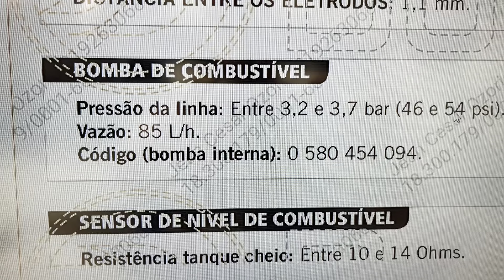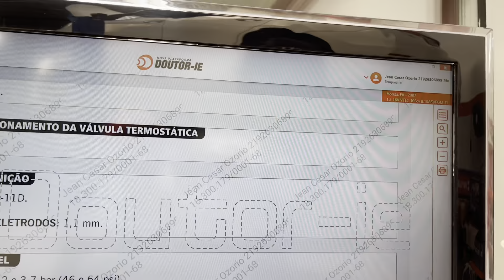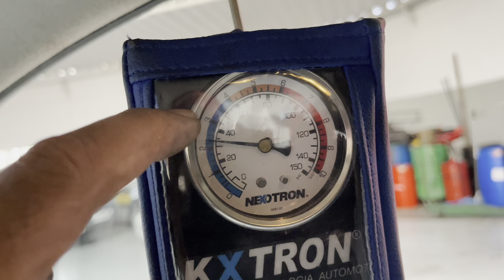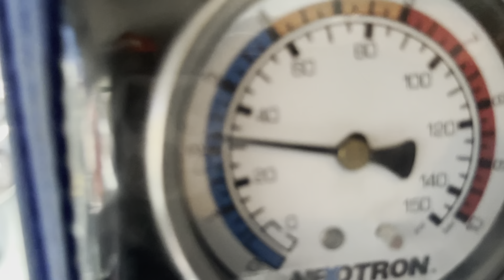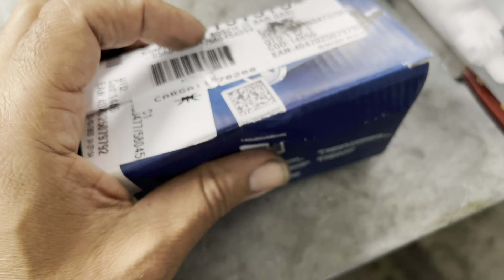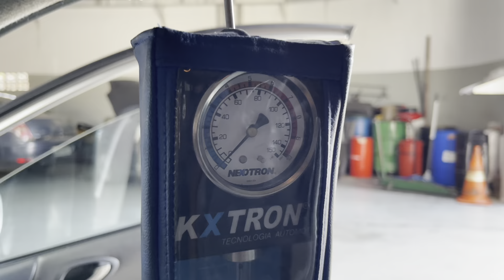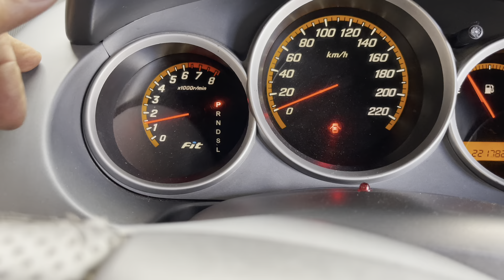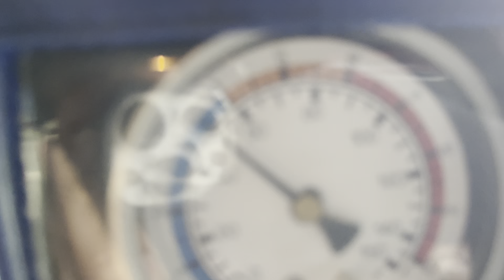Honda Fit sem força | Como medir pressão e vazão com a KXTRON | Parte 2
JM Car Service

Campinas SP
Jd Yeda
Rua Padre Damião Ormaeche Lequerica
N 23
F: 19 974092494 ou 30432774
Trabalhamos com agendamento antecipado para serviço preventivo
Um padrão diferenciado dentro das especificações da montadora de cada veículo 🚗 🚗 🚗